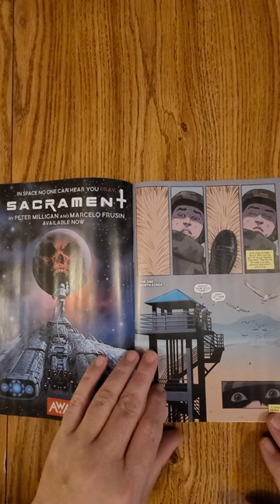Year Zero: Volume 0 #5 AWA Upshot QuickFlip Comic Book Review Daniel Kraus,Goran Sudzuka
In this action-packed prelude to the hit series, acclaimed horror writer Daniel Kraus (George Romero's The Living Dead, The Autumnal) unveils four globe-spanning tales from the earliest days of the zombie apocalypse when even the wildest rumors couldn't measure up to the horror to come. A streetwise Russian cop patrols the back alleys of the opportunistic black market that emerges in response to the crisis...a North Korean soldier observes strange happenings on the DMZ...An E.R. nurse in the rural South fights to protect her hospital from threats without and within...A transgender flight attendant who has observed disturbing clues as she crisscrosses the globe keeps a wary eye on the passenger in seat 23C. See how the end of the world as we know it began in this climactic issue!